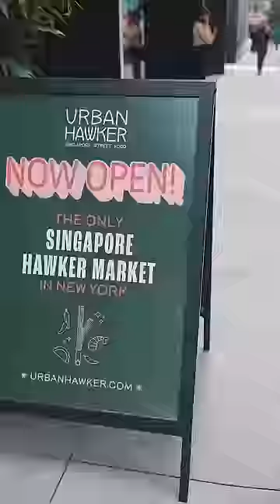What Chefs Eat on Their Day Off